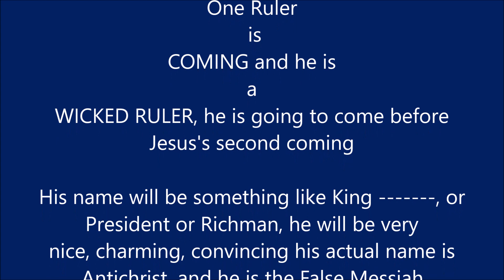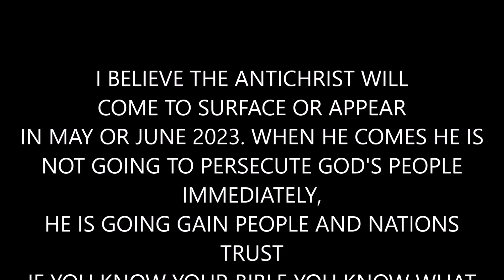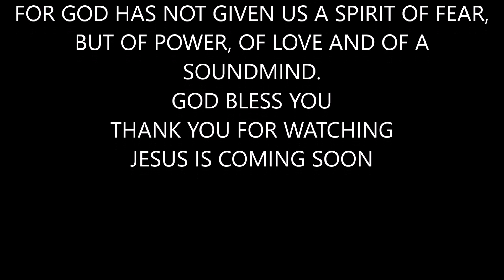ALERT ISRAEL! ANTICHRIST IS COMING TO PERSECUTE JEWISH PEOPLE / THE WICKED RULER, PROPHECY FOR 2023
GOD GAVE ME THESE HIDDEN SCRIPTURES AND AS THIS WICKED RULER DID IN THE PAST, SAMEWAY THE ANTICHRIST IS GOING TO DO,
IN THE SCRIPTURES WHEREEVER ANTIOCHUS EPIPHANES IS MENTIONED I REMOVED IT AND REPLACED ANTICHRIST, THAT'S WHAT WILL HAPPEN IN COMING DAYS. PLEASE READ 1 MACCABEES CHAPTER 1 TO GET THE WHOLE PICTURE
1 After Alexander son of Philip, the Macedonian, who came from the land of Kittim, had defeated[a] King Darius of the Persians and the Medes, he succeeded him as king. (He had previously become king of Greece.) 2 He fought many battles, conquered strongholds, and slaughtered the kings of the earth. 3 He advanced to the ends of the earth and plundered many nations. When the earth became quiet before him, he was exalted, and his heart was lifted up. 4 He gathered a very strong army and ruled over countries, nations, and princes, and they paid him tribute.
Antiochus Epiphanes or ANTICHRIST OR FALSE MESSIAH,
10 From them came forth a sinful root, Antiochus Epiphanes, son of King Antiochus; he had been a hostage in Rome. He began to reign in the one hundred thirty-seventh year of the kingdom of the Greeks.

11 In those days certain renegades came out from Israel and misled many, saying, “Let us go and make a covenant with the nations around us, for since we separated from them many disasters have come upon us.” 12 This proposal pleased them, 13 and some of the people eagerly went to the king, who authorized them to observe the ordinances of the nations. 14 So they built a gymnasium in Jerusalem according to the customs of the nations, 15 and made foreskins for themselves, and abandoned the holy covenant. They joined with the nations and sold themselves to do evil.
Persecution of the Jews
20 , Antiochus turned back in the one hundred forty-third year and went up against Israel and came to Jerusalem with a strong force. 21 He arrogantly entered the sanctuary and took the golden altar, the lampstand for the light, and all its utensils. 22 He took also the table for the bread of the Presence, the cups for drink offerings, the bowls, the golden censers, the curtain, the crowns, and the gold decoration on the front of the temple; he stripped it all off. 23 He took the silver and the gold and the costly vessels; he took also the hidden treasures that he found.
24 Taking them all, he went into his own land.

He shed much blood
    and spoke with great arrogance.
25 Israel mourned deeply in every community;
26     rulers and elders groaned;
young women and young men became faint;
    the beauty of the women faded.
27 Every bridegroom took up the lament;
    she who sat in the bridal chamber was mourning.
28 Even the land trembled for its inhabitants,
    and all the house of Jacob was clothed with shame
29 Two years later the king sent to the cities of Judah a chief collector of tribute, and he came to Jerusalem with a large force. 30 Deceitfully he spoke peaceable words to them, and they believed him, but he suddenly fell upon the city, dealt it a severe blow, and destroyed many people of Israel. 31 He plundered the city, burned it with fire, and tore down its houses and its surrounding walls. 32 They took captive the women and children and seized the livestock. 33 Then they fortified the city of David with a large strong wall and strong towers, and it became their citadel.
34 They stationed there a sinful nation, men who were renegades. These strengthened their position; 35 they stored up arms and food, and, collecting the spoils of Jerusalem, they stored them there and became a great menace,
36 for the citadel[b] became an ambush against the sanctuary,
    an evil adversary of Israel at all times.
37 On every side of the sanctuary they shed innocent blood;
    they even defiled the sanctuary.
38 Because of them the residents of Jerusalem fled;
    she became a dwelling of strangers;
she became strange to her offspring,
    and her children forsook her.
39 Her sanctuary became desolate like a desert;
    her feasts were turned into mourning,
her Sabbaths into a reproach,
    her honour into contempt.
40 Her dishonour now grew as great as her glory;
    her exaltation was turned into mourning.
41 Then the king wrote to his whole kingdom that all should b 1 people
42 and that all should give up their particular customs. All the nations accepted the command of the king. 43 Many even from Israel gladly adopted his religion; they sacrificed to idols and profaned the Sabbath.
 44 And the king sent letters by messengers to Jerusalem and the towns of Judah; he directed them to follow customs strange to the land,
 45 to forbid burnt offerings and sacrifices and drink offerings in the sanctuary, to profane Sabbaths and festivals, 46 to defile the sanctuary.

62 But many in Israel stood firm and were resolved in their hearts not to eat unclean food. 63 They chose to die rather than to be defiled by food or to profane the holy covenant, and they did die.
64 Very great wrath came upon Israel.